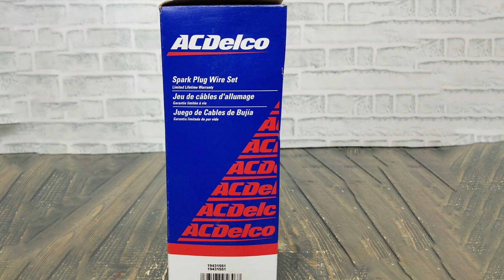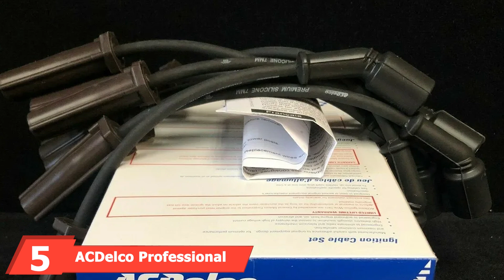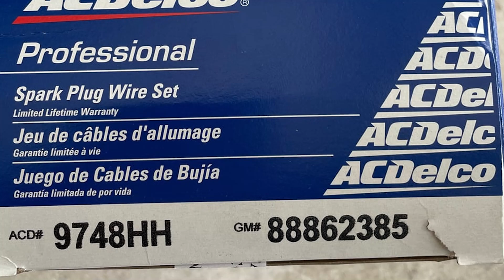10 Best Spark Plug Wires for Smooth and Powerful Driving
Top 10 Spark Plug Wire in 2024

Links to the best Spark Plug Wire we listed in today's Spark Plug Wire review video:

1 . JDMSPEED Spark Plug Ignition Wire Chevy GMC V8

2 . JDMSPEED 10.5mm Spark Plug Wire Set HEI SBC BBC

3 . ACDelco GM 19431551 Sparkplug Wire Kit

4 . NFSpeeding Marine Spark Plug Wire Evinrude Johnson

5 . ACDelco Professional 9748HH Spark Plug Wire Set

6 . MANUTEX Iridium Spark Plugs Chevy GMC V8 Truck

7 . U310.5 MM Spark Plug Wire Set HEI SBC BBC

8 . Lucky Seven 10.5mm Spark Plug Wire Set HEI BBC SBC

9 . DAY USA INC Spark Plug Wire Set Chevy GMC V6

10 . Vkinman 10.5 MM Spark Plug Wire Set HEI SBC BBC

What are the Best Spark Plug Wires in 2024?
In today's video we reviewed the top 10 best Spark Plug Wires on the market in 2024. We made this list based on our personal opinion and we ranked them in no particular order, after doing our research based on their prices, quality, durability, brand reputation and many more.

After watching this video you will know which are the best budget, top selling and top rated Spark Plug Wire on the market today.

If you choose from this list you can be sure that you buy one of the best Spark Plug Wires available today.

Portions of footage found in this video are not original content produced by the Auto Gear team. Portions of stock footage of products were gathered from multiple sources including, manufactures, fellow creators and various other sources.